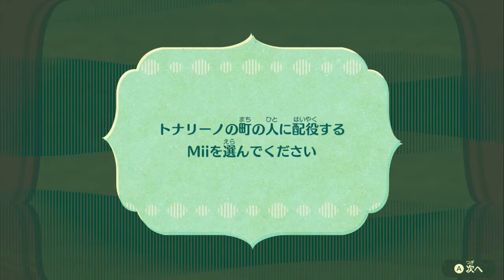【Miitopia】アンラ 大人になる #8【実況】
前回のあらすじ：アンラが攫われた！

今回の内容：アンラが仲間になった！